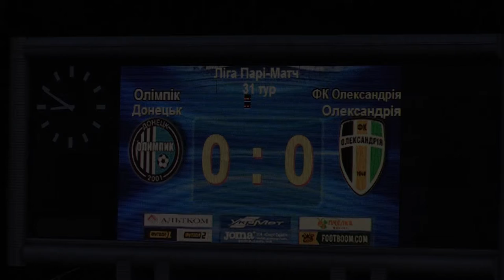26.05.2017 - 31 тур Лиги Пари-Матч - Олимпик - Александрия - 2 тайм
2 тайм матча 31 тура Лиги Пари-Матч - Олимпик - Александрия